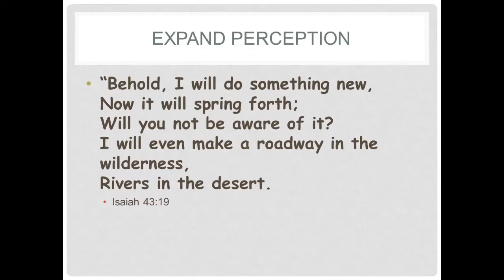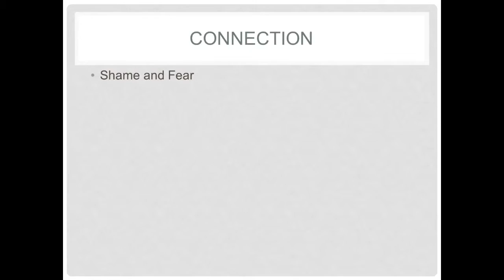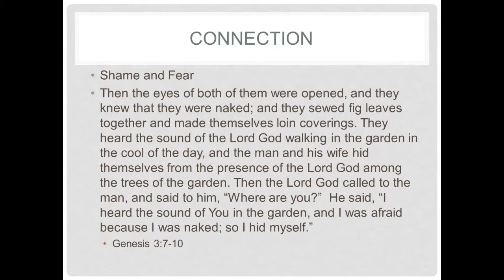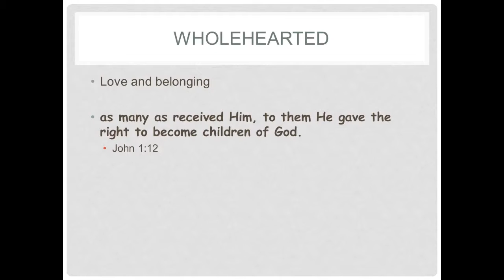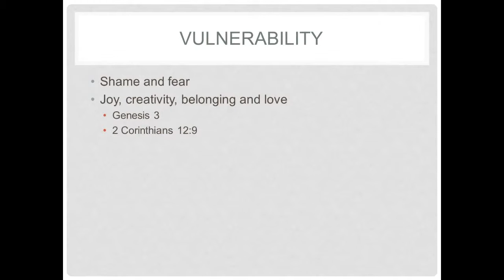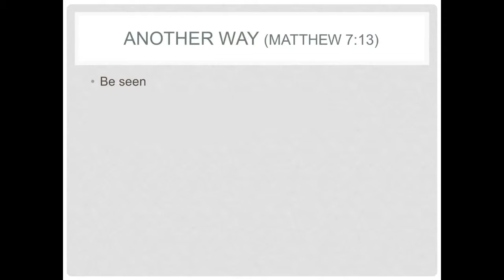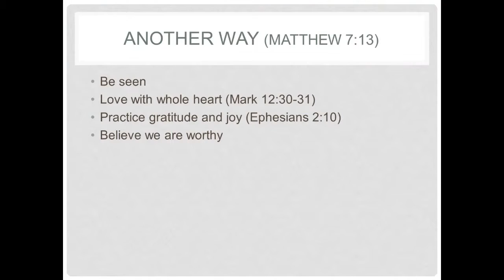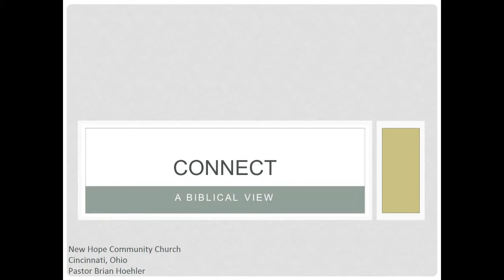11/08/15 Sermon - A Biblical View